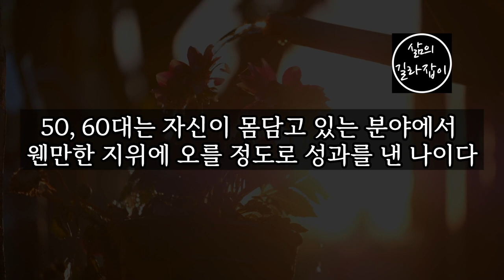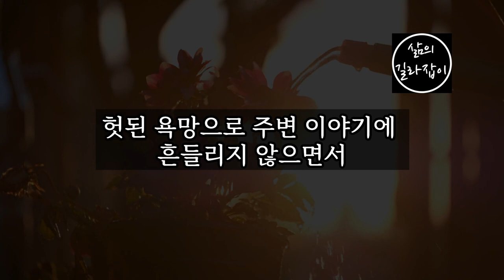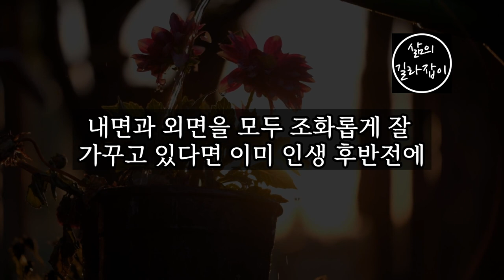50대가 넘었으면 절대 해서 안되는 3가지 │ 노후인생, 노후준비, 노후관계